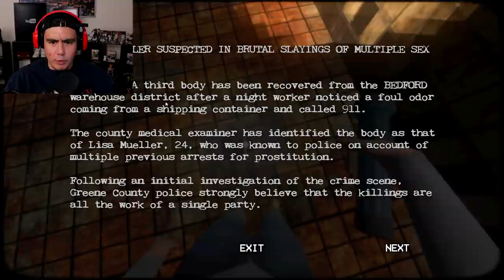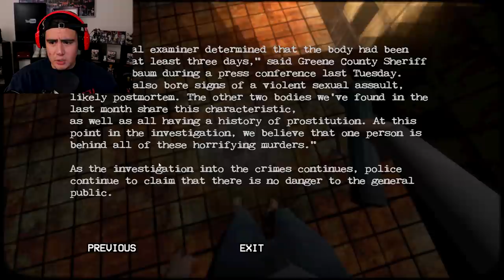IM TRYING TO GET HOME AFTER WORK BUT THE NIGHT RIPPER HAS OTHER PLANS | Night Ripper Ending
Night Ripper is a Puppet Combo game that I never got around to playing, but it's time to clap some Night Ripper cheeks